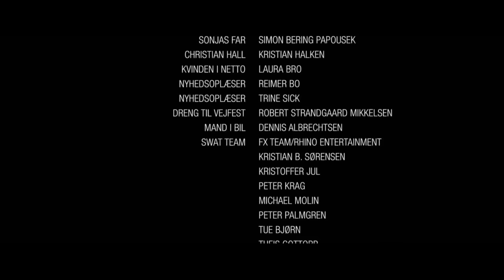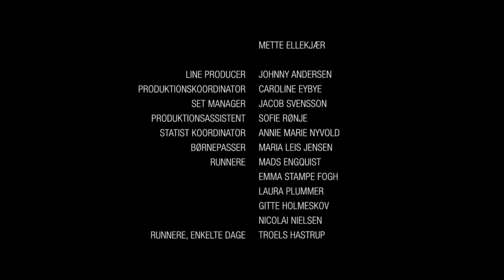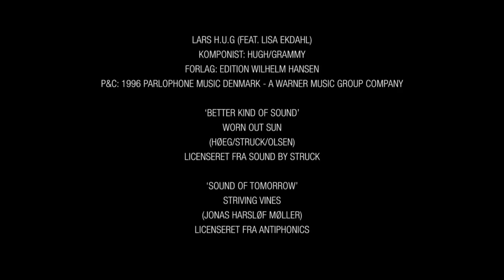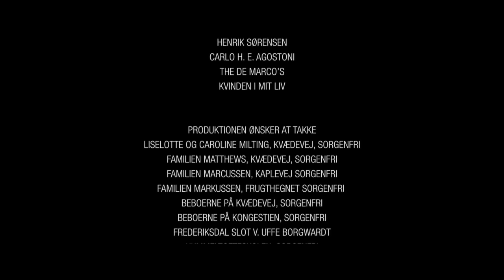What We Become - რად ვიქცევით ქართულად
ოთხი ოჯახი სახლში იმალება ქალაქში გავრცელებული ვირუსის გამო, მათ იქიდან ცოცხლებმა უნდა გააღწიონ.